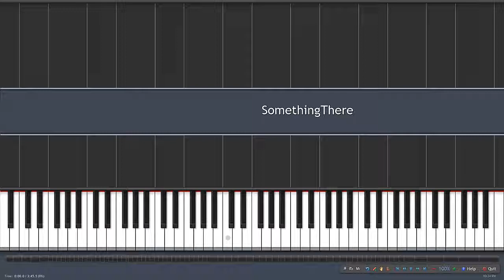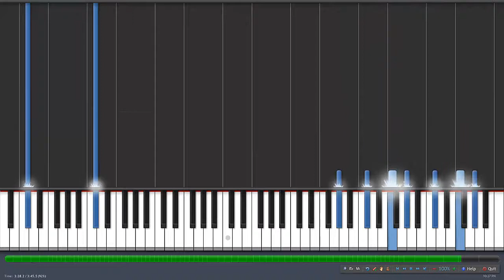Something There Beauty and the Beast Piano + synthesia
Piano + synthesia